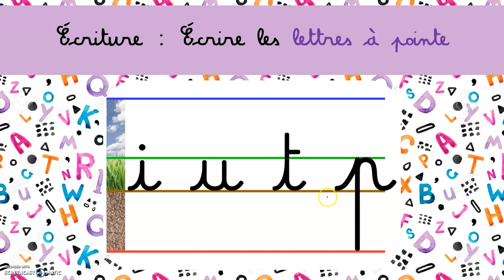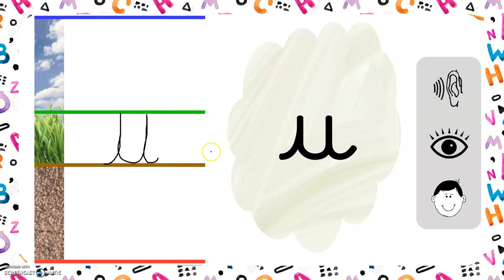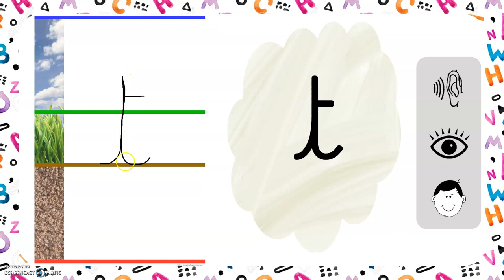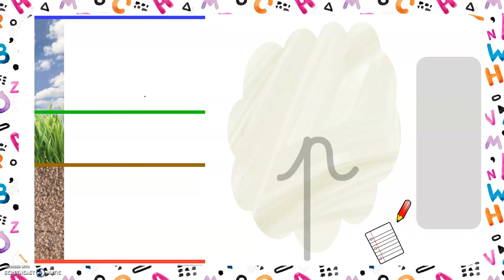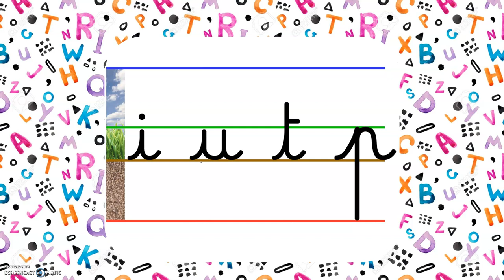Ecriture n°2 : Lettres à pointe (i u t p)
Pour les parents de ma classe :
L'objectif de cette vidéo est d'apprendre à écrire en attaché les lettres à pointe en se repérant sur les lignes terre / herbe / ciel. L'apprentissage du tracé se décompose en 3 étapes : d'abord j'écoute, puis je regarde, enfin j'écoute et je regarde le tracé.

Les indications pour le tracé correspondent à celles convenues en classe, elles peuvent être différentes d'une classe à une autre.

Si vous souhaitez que votre enfant s'exerce à l'écriture cursive sur les lignes, je vous conseille de télécharger le cahier d'écriture du Maître François disponible sur ce lien